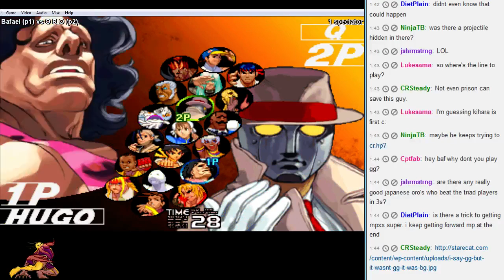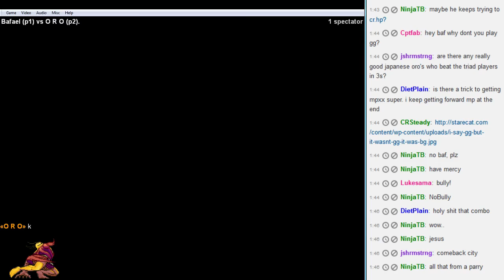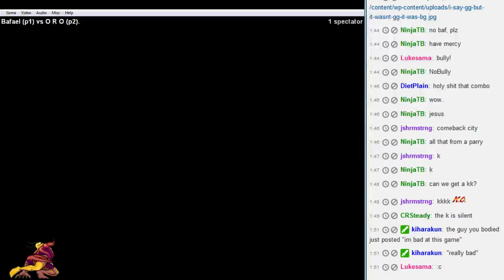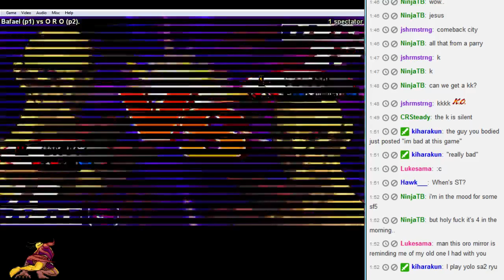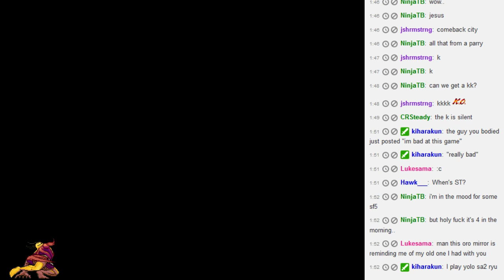Fightcade casuals vs O R O 5/1/2016